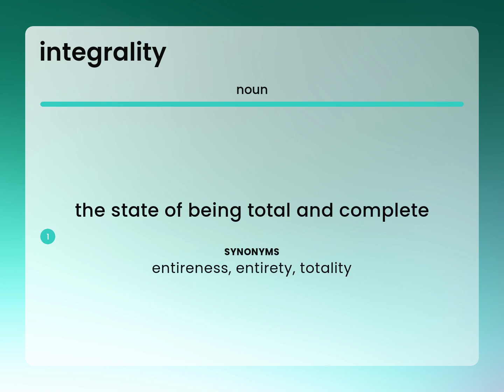Integrality | what is INTEGRALITY definition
INTEGRALITY meaning

Susan Miller (2023, March 5.) Integrality in the dictionary